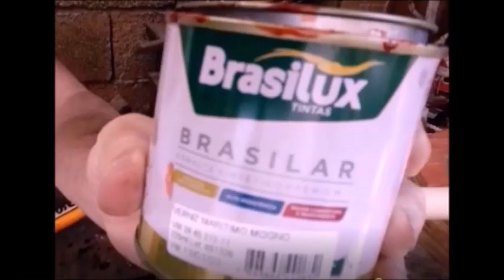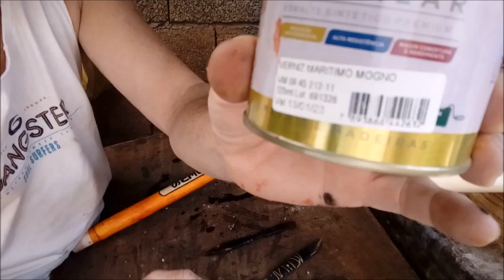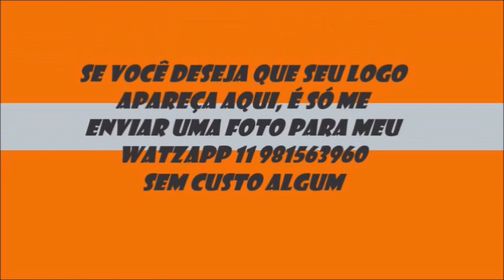COMO DECORAR E PERSONALIZAR A VERGA DO BERIMBAU - ENSINADO POR ME.PEIXE PARTE 2/2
NESSE VIDEO VOU TERMINAR O TRABALHO DE  DECORAÇÃO NA VERGA DO BERIMBAU.
COM ESSE PROCESSO, TAMBÉM SERÁ POSSÍVEL DECORAR A CABAÇA.
AQUI NO MEU CANAL SE APRENDE TUDO SÔBRE A NOSSA ARTE CAPOEIRA.
ENTRE E COMPROVE!